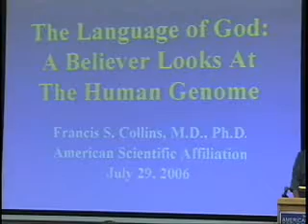Francis Collins The Language Of God 1of9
Francis Collins of the Human Genome Project discusses evolution, creationism, Intelligent Design and the harmony that can exist between faith and science.